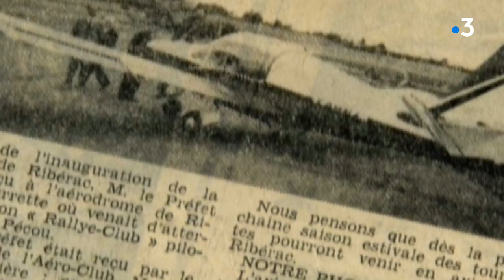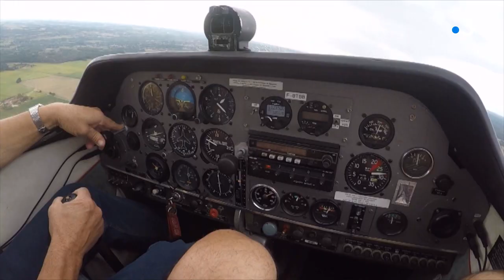Les 50 ans de l'aérodrome de Ribérac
Reportage d'Emilie Bersars et Bertrand Lasseguette. Montage Floriane Pelé.